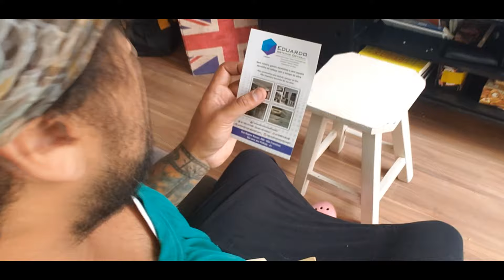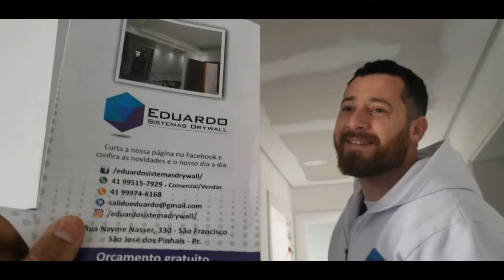A OBRA | DRY WALL na CASA TODA, até no QUARTO MISTERIOSO ! EP:03/04 Veja e COMPARTILHE!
E o quarto da DONA MARGÔ??? Que é um MISTÉRIO SÓ!!! Será que com a OBRA DO EDUARDINHO DRY WALL a LURDE vai entra lá? Veja e COMPARTILHE!!!